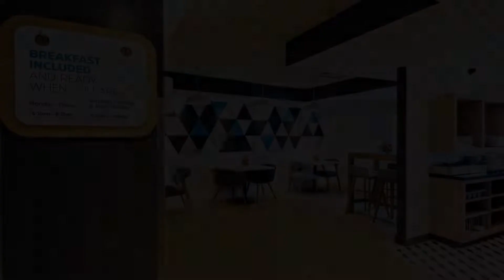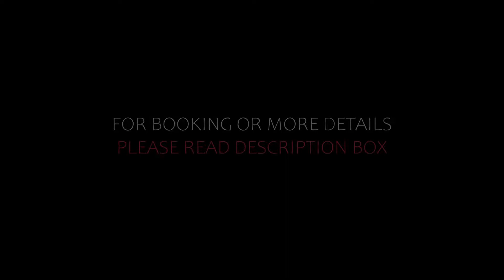Top 10 Recommended Hotels In Portsmouth | Best Hotels In Portsmouth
9) Holiday Inn Express Portsmouth Gunwharf Quays, an IHG Hotel, Portsmouth

10) Holiday Inn Express Portsmouth – North, an IHG Hotel, Portsmouth

Queries Solved:
1) Top 10 Recommended Hotels In Portsmouth
2) Top 10 Hotels In Portsmouth
3) Top Ten Hotels In Portsmouth
4) Top 10 Romantic Hotels In Portsmouth
5) 10 Best Hotels For Couples In Portsmouth
6) Hotels In Portsmouth
7) Best Hotels In Portsmouth
8) Top 10 Luxury Hotels In Portsmouth
9) Luxury Hotel In Portsmouth
10) Luxury Hotels In Portsmouth
11) Luxury Stay In Portsmouth
12) Top 10 4 Star Hotel In Portsmouth
13) Best 4 Star Hotel In Portsmouth
14) 4 Star Hotel In Portsmouth

Track Title: Subway Dreams
Artist: Dan Henig